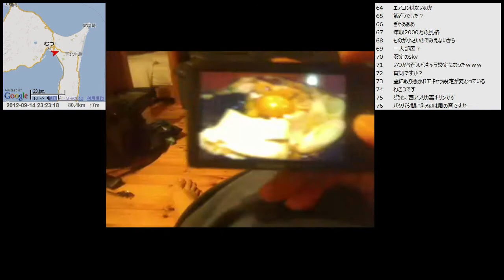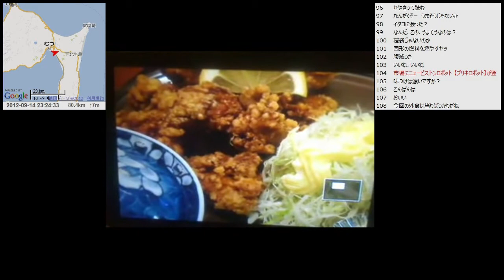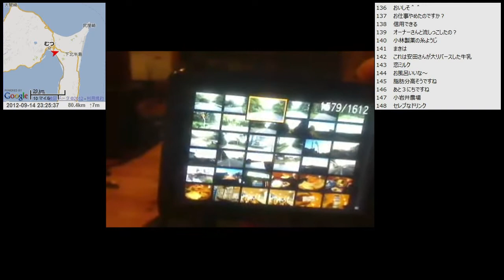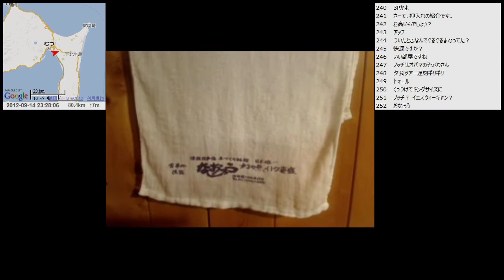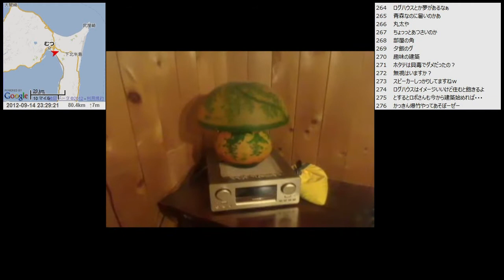【自転車旅行】2012/09/14(金) part4 宿配信 むつ市 B&B Muuから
・前の動画 恐山～むつ市街
・次の動画 下北駅～はまなすライン